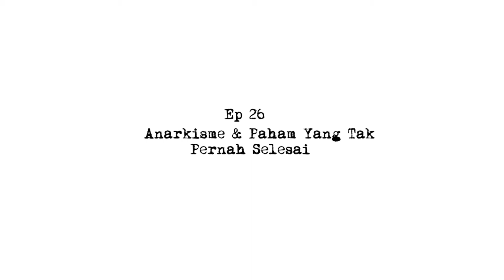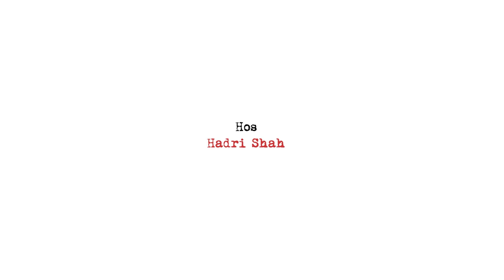Ep 26 Anarkisme & Paham Yang Tak Pernah Selesai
Anarkisme menjadi subjek yang tidak pernah siap perdebatannya. Setiap kali menyebutnya, pasti akan ada yang mengulangi cerita-cerita basi. Antaranya, anarki ialah hukum buas, violen, tidak humanis & anti agama. Namun, contoh-contoh yang telah berlaku di Chechen, Rojava, Porto Alegre memusatkan bukti bahawa anarkisme ialah puncah nikmat solidari, demokrasi & cinta tertinggi. Ayuh mendengar leteran Hadri disepanjang episod ini. Dan epuaod 26 adalah episod khusus, sebuah & and tribut kepada frontman Power Trip En Riley Gale & juga Antropolgi terulung, En David Graeber yang telah pulang ke rahmatullah. Ikuti Tengkorak Hang Podcast di Facebook | Spotify | Youtube & Anchor.